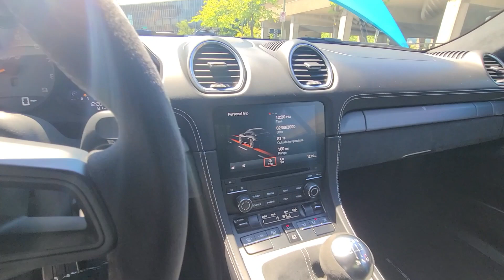718 GT4 Walkaround